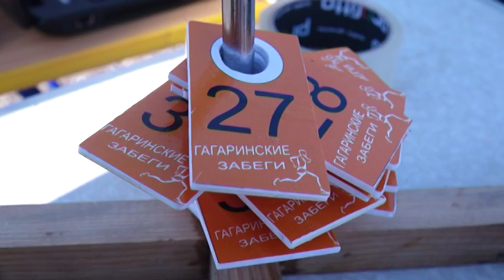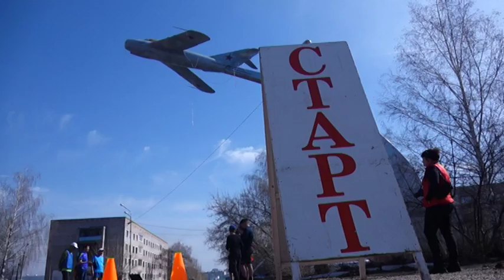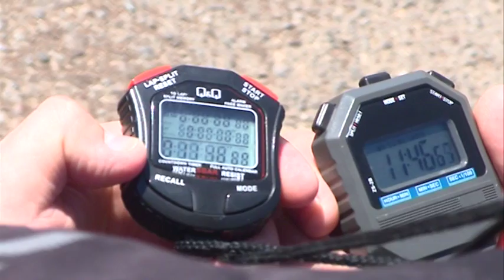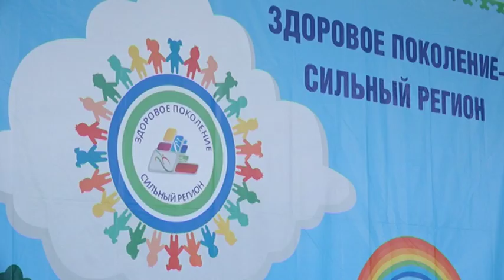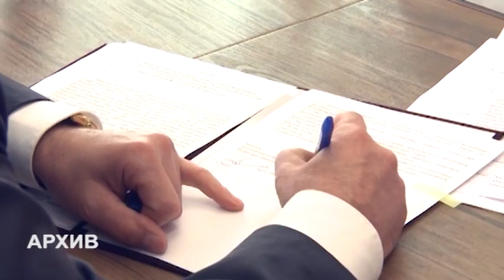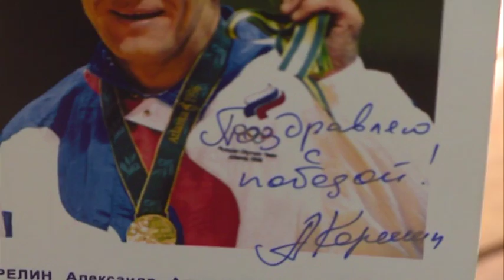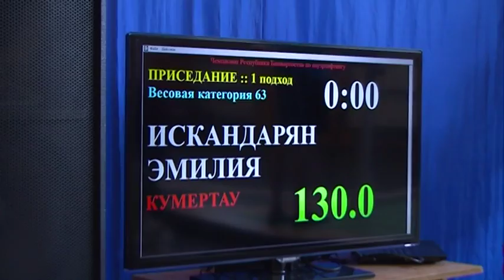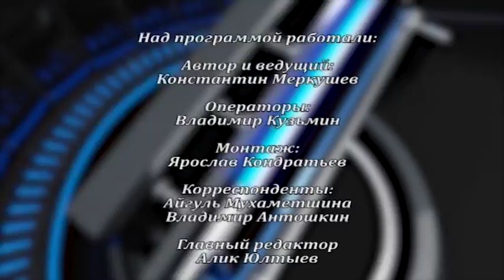Кумертау. Территория спорта (10)